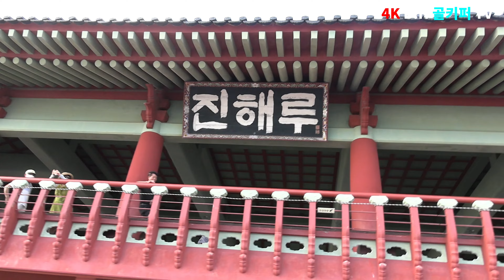이묘순- 울산아리랑..2022.08.07.제26회신경만 희망 가요쇼[창원-진해루편],신경만 이벤트[010-4581-0774]b.h 골키퍼 TV,Music(Kpop&Trot)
이묘순- 울산아리랑..2022.08.07.제26회신경만 희망 가요쇼[창원-진해루편],신경만 이벤트[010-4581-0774]b.h 골키퍼 TV,Music(Kpop&Trot),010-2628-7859